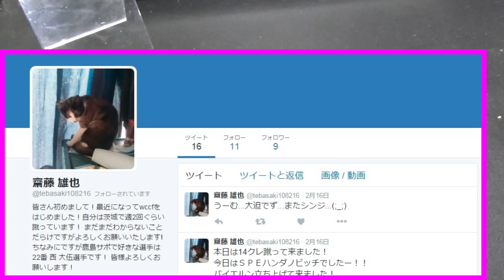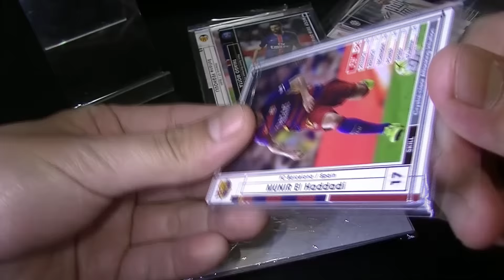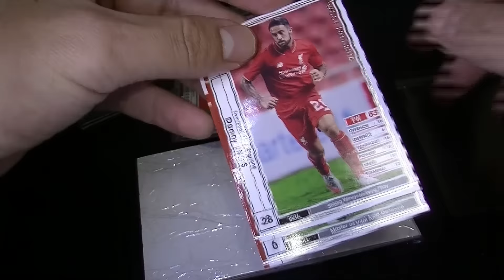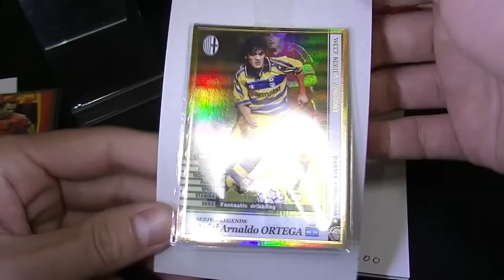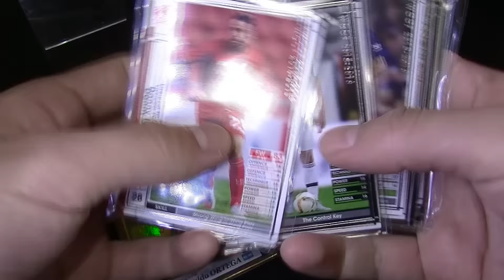【WCCF】【15-16】☆tebasaki監督からの贈り物☆【WORLD CLUB Champion Football】(ダブシ)